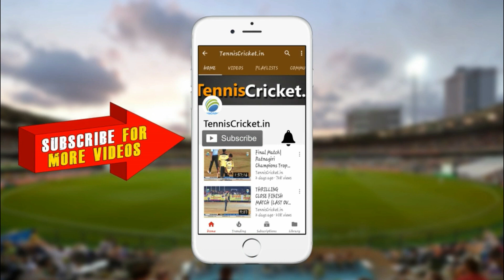Ajinkya Ladu Batting || Lok Neta Chashak 2021